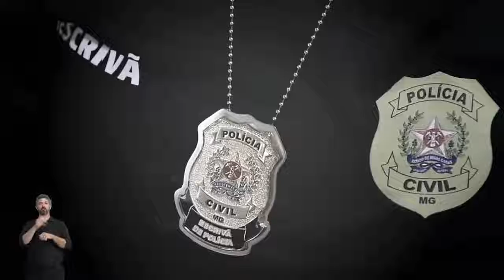Projeto Virtual Frida vence em categoria Nacional no Prêmio Innovare